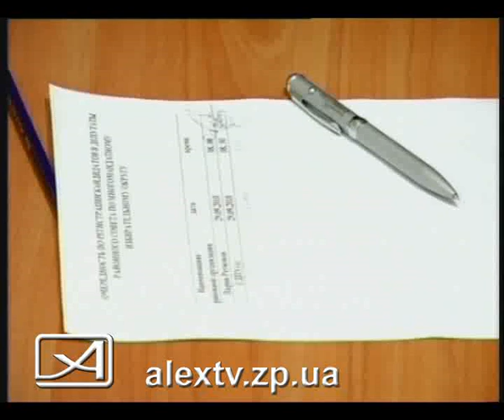30 09 10 Очередь